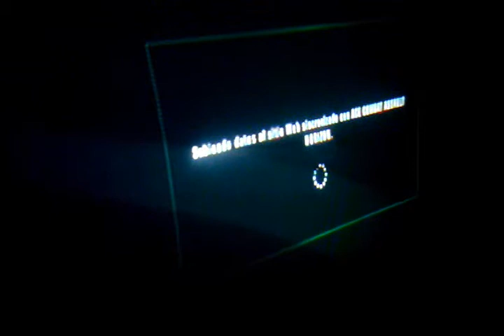ACAH Deathmatch: Dubai 3/3